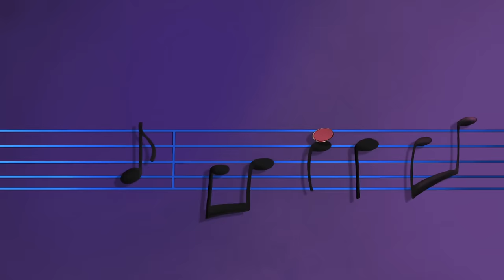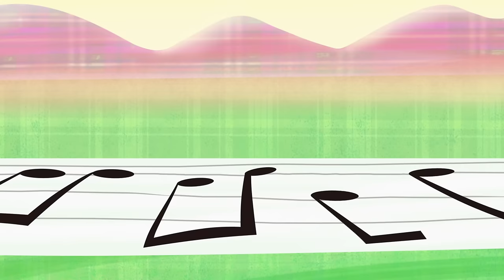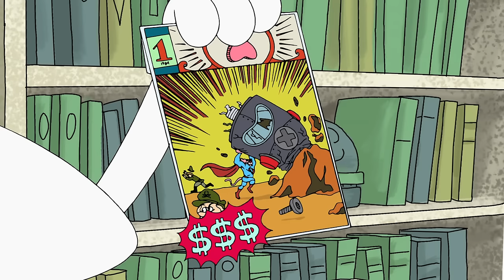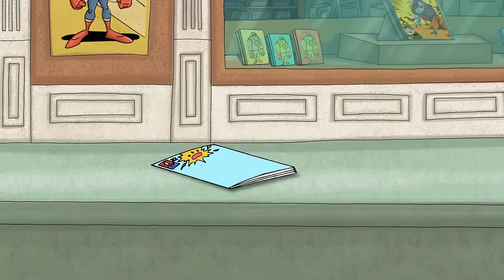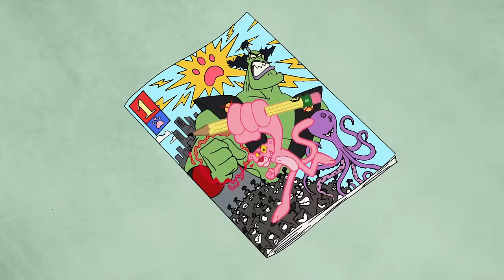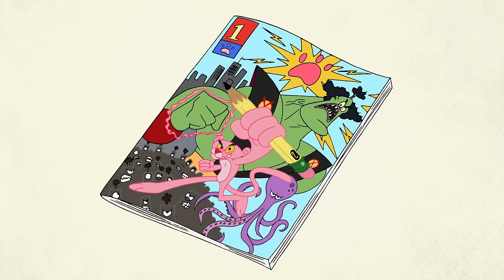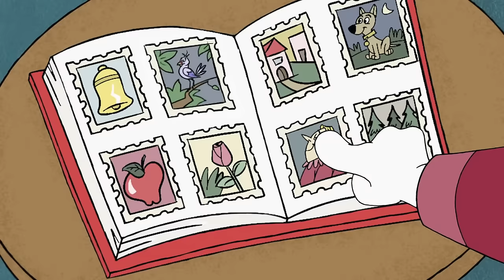Creative Pink! | 35 Minute Pink Panther and Pals Compilation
Check out Pink as he explores the world of performing and visual arts!

(1) Reel Pink - Pink Panther constantly tries to sneak back into Big Nose's theatre after being kicked out for being too loud. (2) Notably Pink - Pink Panther and Big Nose explore different types of music genres and musical instruments. (3) Pink! Pow! Kaboom! - Pink Panther is pulled into his own comic book and must defeat the villain he drew to get out. (4) The Pink Painter Show - Painters Pink Panther and Big Nose paint with two very different styles of art and fight over who gets to have their work shown at a museum. (5) Pink Up the Volume - Pink Panther annoys neighbor Big Nose with a variety of instruments. Big Nose tries his best to get Pink Panther to quiet down.

New episodes of The Pink Panther (1993) will be uploaded every Monday, Thursday, and Saturday!